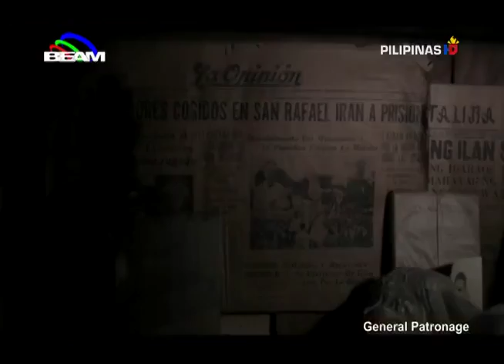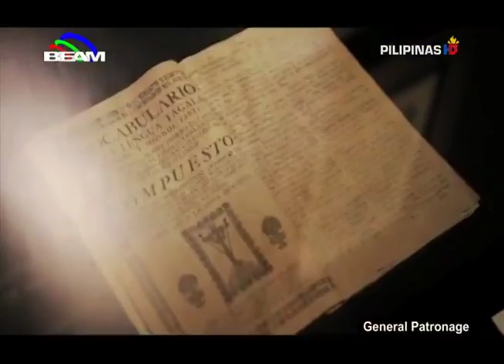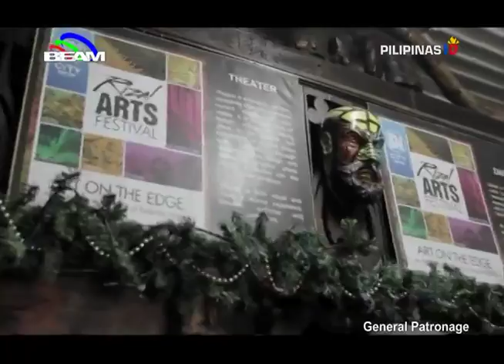PILIPINAS HD ON BEAM